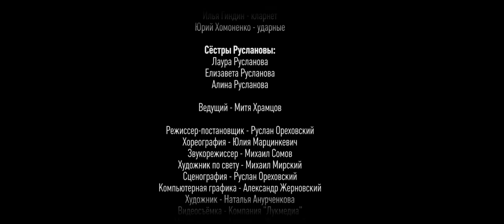Колпаков Трио, Трио Лойко, Rio Romanese и Сестры Руслановы. Звезды Цыганской Музыки. Полная версия.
Концерт «Звезды цыганской музыки – Табор спускается с Неба» – Колпаков Трио (Kolpakov Trio) возглавляемое легендарным русским гитаристом Александром Колпаковым и  гитаристом-виртуозом Вадимом Колпаковым, Трио Лойко (Loyko Trio) во главе с королем цыганской скрипки Сергеем Эрденко, а также Rio Romanese и Сестры Руслановы (Ruslanov Sisters) под управлением Руслана Ореховского.
Табор спускается с неба – удивительный  концерт состоявшийся в Санкт-Петербурге на Колизей Арене, собравший вместе патриархов жанра, сегодняшних суперзвезд и восходящих лидеров YouTube, за плечами которых стоит история их выдающихся семей. Всех этих людей объединяет любовь к высокой музыкальной культуре, своим корням.
Этот легендарный концерт стал их объяснением в любви к традициям, прекрасной, вольной музыке цыганского народа и зрителям.